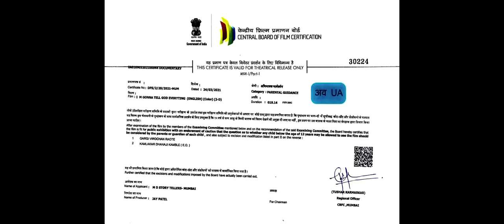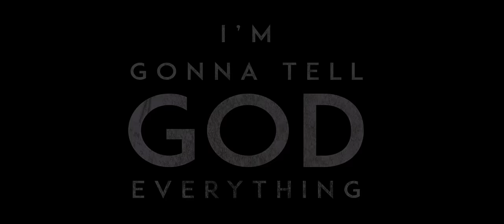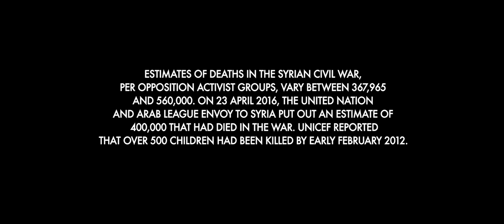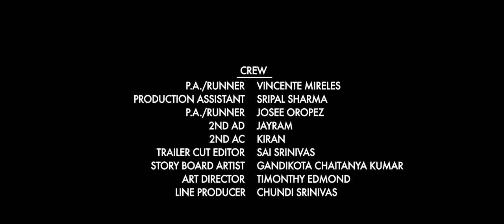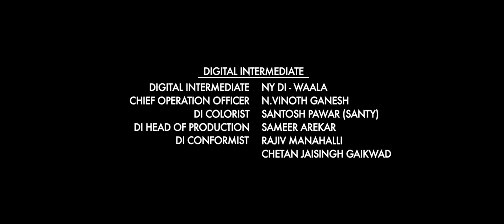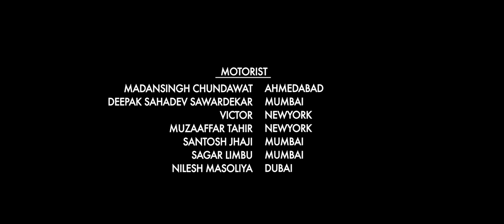I'm Gonna Tell God Everything |Hollywood Film|Jay Patel - Producer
I'M gonna  tell God everything is a true story and Based on Real event with a rollercoaster of emotions. Produced by an Indian American film producer  Mr Jay Patel. This Hollywood short film emphasis on nonviolence and anti war . The movie depicts the outcome of war and its devastating impacts especially on children & women.

The film is about A 5-year-old Syrian boy succumbed to injuries in a hospital before he uttered his last “extremely-touching” words. The little boy said, “I’m gonna tell God everything”, minutes before he left the world.

Written by Katherine King and produced by Jay Patel, this award-winning film also has the honour of being selected for a special screening at the 50th International Film Festival of India (IIFI) at Goa.

Winner of the best independent short film award at Oslo at the Norway Film Festival.

Presented by-Sanjay Dutt

Produced by - Jay Patel

Co producer -  Abhishek Dudhaiya[MD Story Teller & Abhishek Dudhaiya Motion Picture LLP.]  AND Hari K. Vedantam

Written/Screenplay  By - Katherine King

Film Editing by -  James Brown

Casting By - Renee Garcia & Hamzah Saman

Special Thanks -  Paresh Ghelani (Parya),Randeep Hooda,Tigmanshu Dhulia,Rahul Mittra,R.Madhavan(MADDY)

Director Of Photography -    Hari K.Vedantam
Directed And Story By-         Dev Pinn
Sound Designer-                    Suryakant M Magdum
Production Designer-            Timothy Edmond
Line Production -                     People Media Factory

Starring-

Roman Mitichyan - Militant Leader
Essam Ferris - Adam
Nour Bitar - Amira
Vivaan Bisoi - Youssef
Zein Khleif - Nurse Maya

Jay Patel - Dr. Mitul Trivedi
Katherine King - Dr. Lisa
Mudit Sachdev - Dr. Pinakin Shah

Robert Tarpinian - Militant Soldier
Samer Sakka - Militant Soldier

Faruk Amireh - Rebel Leader
Afshin De Jesus Hashemi - Rebel Man
Omar Amir - Rebel Man

Hailey Winslow - Nurse Lily
Naya Abou Mousa - Syrian Patient
Toktam Aboozary - Syrian Childless Mother
Massa Daoud - Samia
Abe Khalil - Photographer

Promotions And Marketing -    Ruchika Gupta [Media Fourth]
Digital Media Partner -                Media Fourth

Website Desinger -                       Darshit Patel [Nesterz Web ]